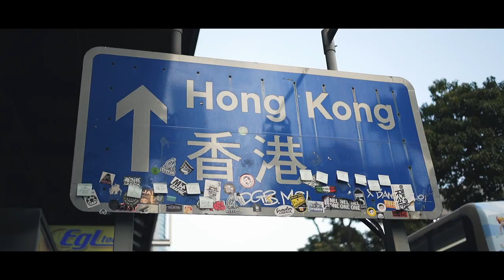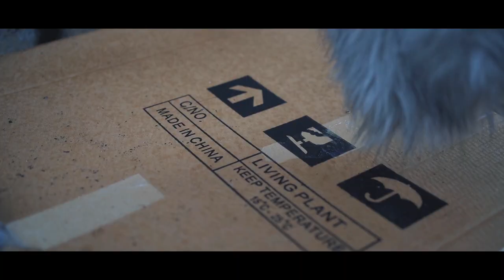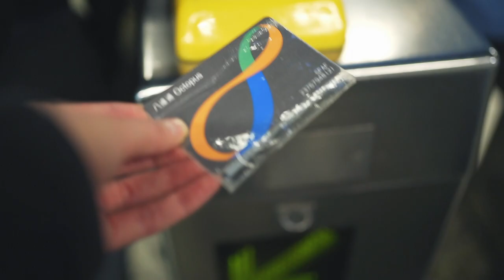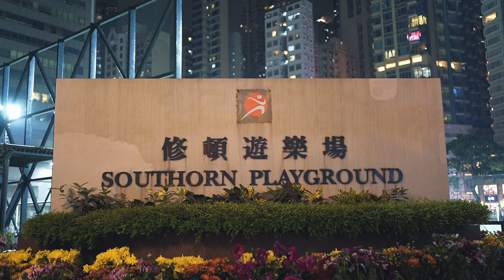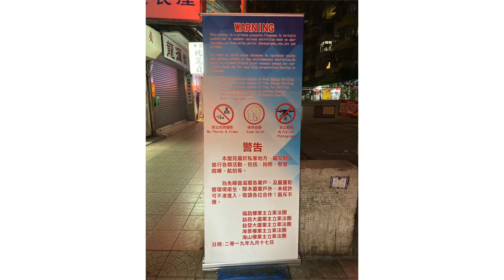How To Record Sounds | Discover Hong Kong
Join us on a field recording adventure through the streets of Hong Kong at night! In this video, we capture the sounds of Sham Shui Po, MTR stations (Admiralty & Tai Koo), traffic in Central, Southorn Playground, Yik Cheong Building, and the ferry from Central Pier to Tsim Sha Tsui Pier. You'll be transported to the vibrant city with these immersive soundscapes.

Plus, did you know that the Yik Cheong Building (aka Yick Fat Building) was featured in Transformers 4 and Ghost in the Shell?

Cinela Albert